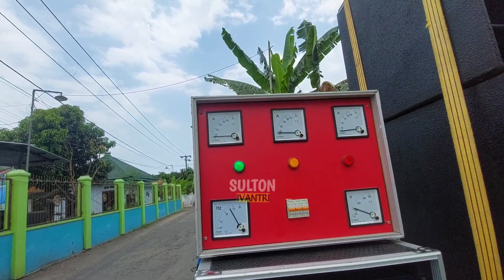Ugal Ugalan Suara Jarak Jauhnya Sound Juragan Roti ini..!! Citra Rasa audio